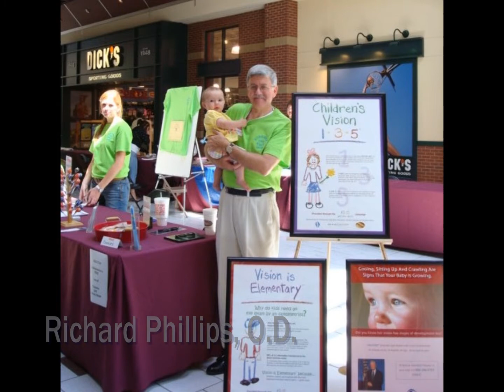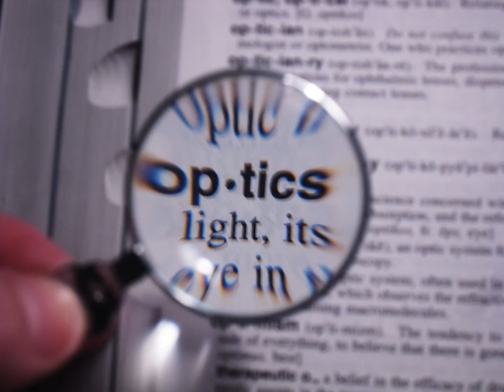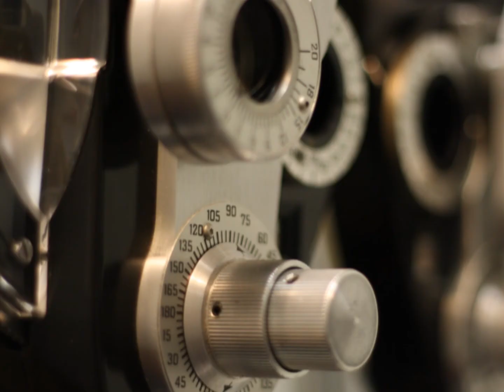AOA's 2010 Photo Contest Winners and entrants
The American Optometric Association's members are dedicated to helping people see clearly and keeping their eyes healthy.  Here are the winners and other entries in AOA's second photo contest, presented as a way of helping us all appreciate good vision.